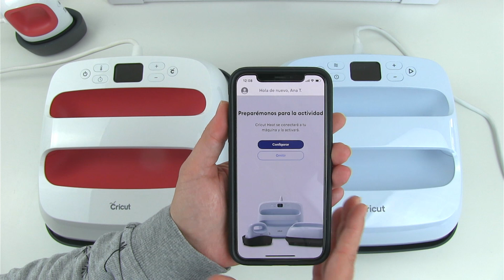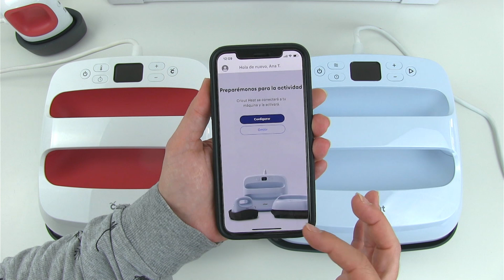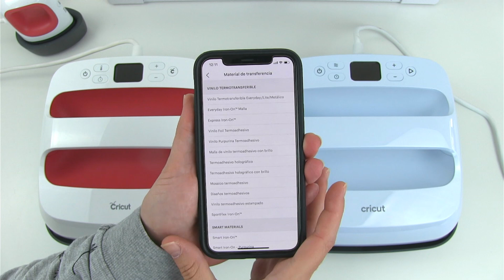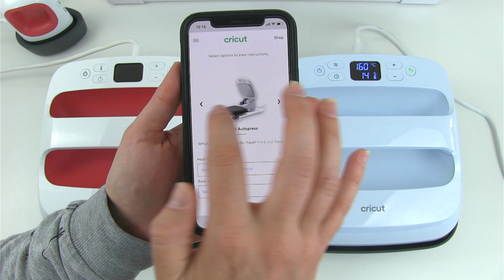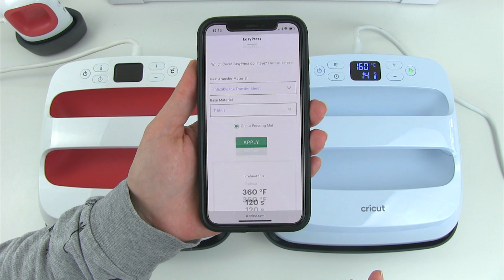EasyPress 2 vs EasyPress 3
Descubre las novedades de la nueva plancha térmica de Cricut, Easypress3,  y sus diferencias con el modelo anterior.
- Comprar EasyPress 3 12x12 (España)
- Comprar EasyPress 3 9x9 (España)